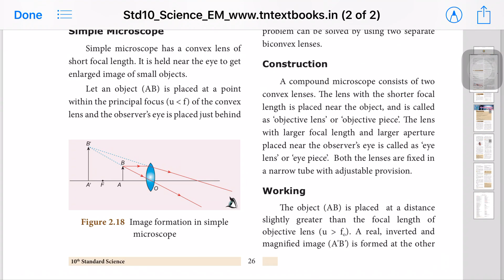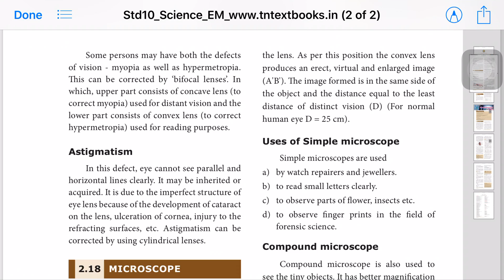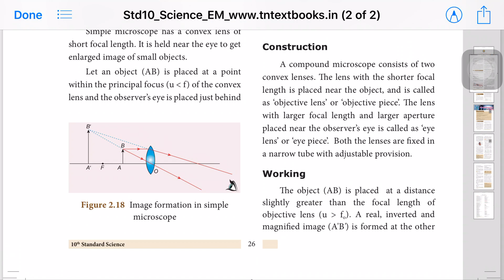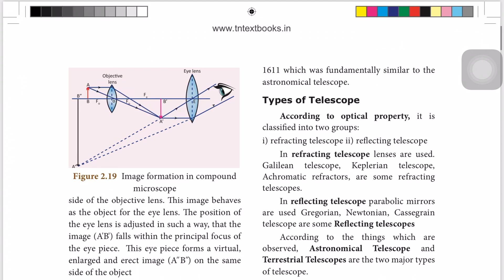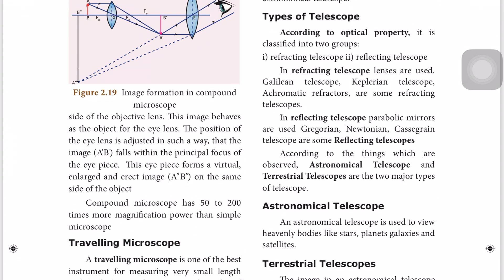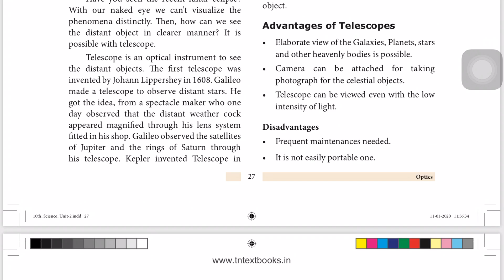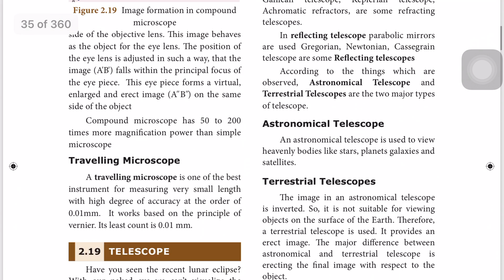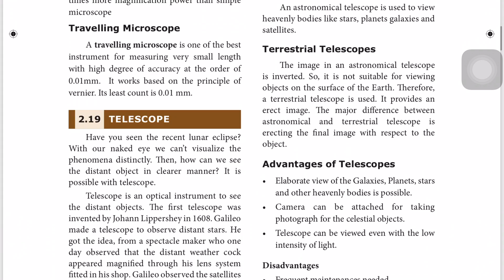10th class science chapter 2 optics MICROSCOPE AND TELESCOPE explanation in Tamil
10TH CLASS SCIENCE CHAPTER 2 OPTICS  MICROSCOPE AND TELESCOPE EXPLANATION IN TAMIL

In this video, i explained the 10th class science chapter 2 optics HUMAN EYE topic...
I explained in tamil.

For another examples watch the previous video...

About channel:
This channel is for the 10th std students for their academic studies and also i want to make an attention in agriculture side also... soon post videos on it..
also i am going post videos for children about basics in maths...

If u have any doubts, please comment...

I'm on Instagram as vetri_unnidam. Install the app to follow my photos and videos.